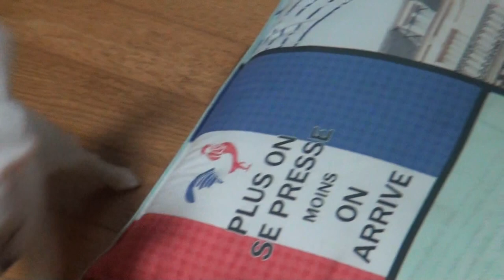[GGOMI & KingKong] #4. 겁쟁이 킹콩II - White Baby Long Haired Chihuahua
I think, KingKong really scare GGOMI...just like me.
I love you Honey :)